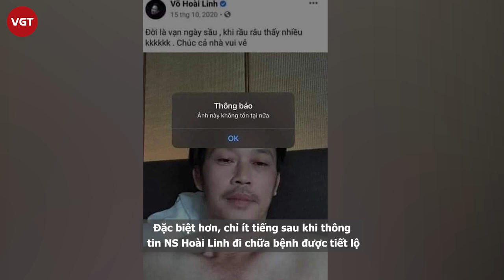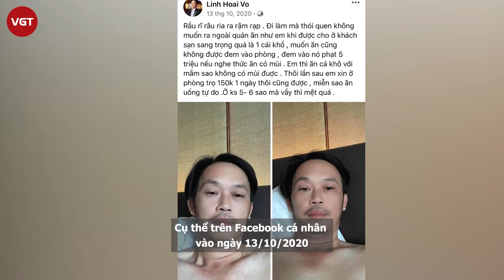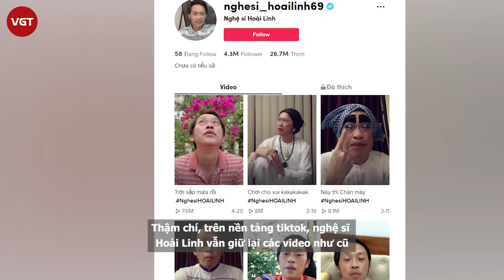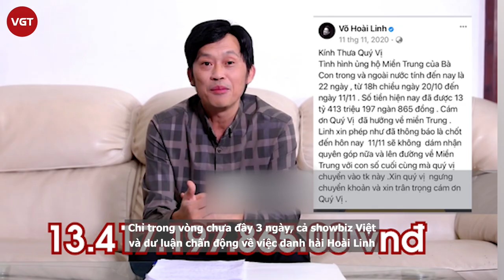Hoài Linh bị “soi” loạt bằng chứng tố giả bệnh, cố “tẩy trắng” ồn ào, thực hư ra sao?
Lùm xùm liên quan đến NS Hoài Linh dường như chưa có dấu hiệu dừng lại. Đặc biệt, vào tối ngày 25/5, đại diện truyền thông còn công khai hình ảnh NS Hoài Linh từng nhập viện để mổ và điều trị u ác tuyến giáp. Theo thông tin do phía NS Hoài Linh cung cấp, nam danh hài nhập viện mổ u tuyến giáp vào ngày 15/10/2020, và xạ trị vào ngày 13/4. Lãnh đạo Bệnh viện ĐH Y Dược TP.HCM cũng xác nhận thông tin bệnh tình của NS Hoài Linh và chuyện bác sĩ đã tiến hành phẫu thuật cho nam danh hài.
Đáng chú ý, giữa đêm 25/5, trên MXH liên tục xuất hiện bài phân tích, “đào” lại loạt chi tiết đặt nghi vấn về phía NS Hoài Linh.